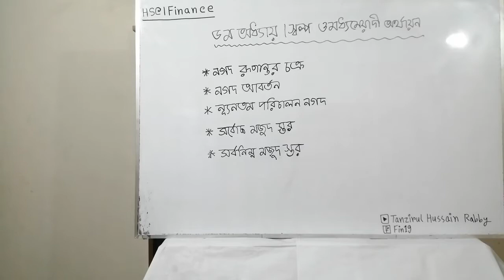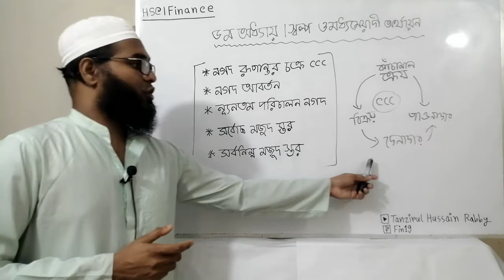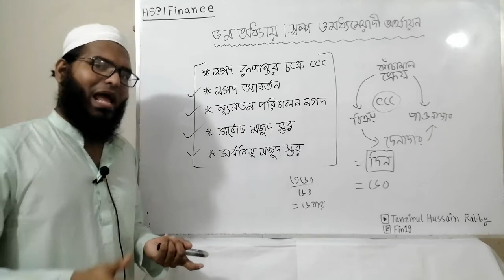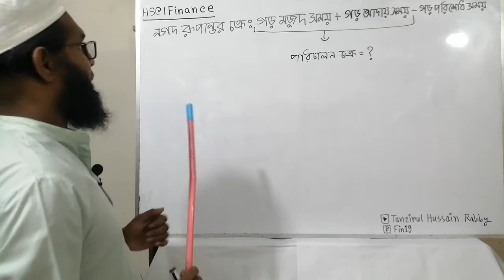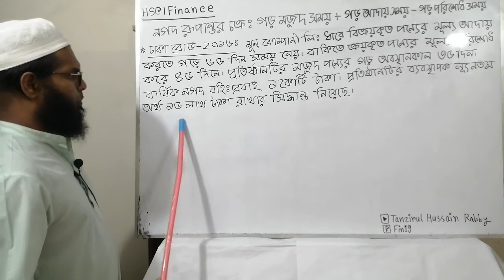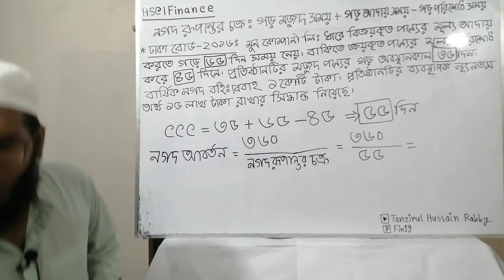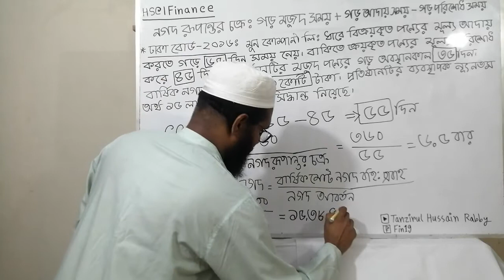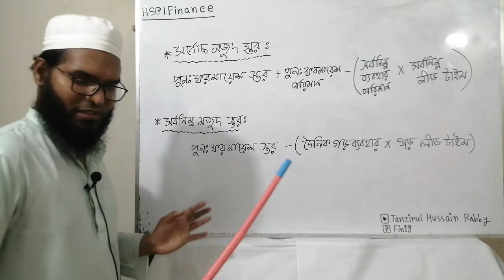নগদ রূপান্তর চক্র | নগদ আবর্তন | নূন্যতম পরিচালন নগদ | ফিন্যান্স | ৫ম অধ্যায় | লেকচার-০৭